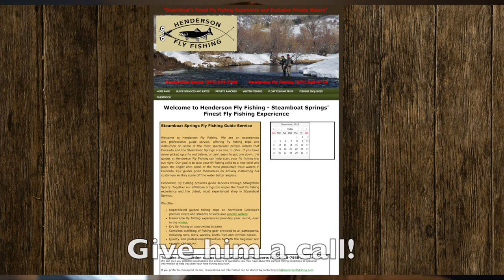Fly fishing for BIG colorado Rainbows and Browns